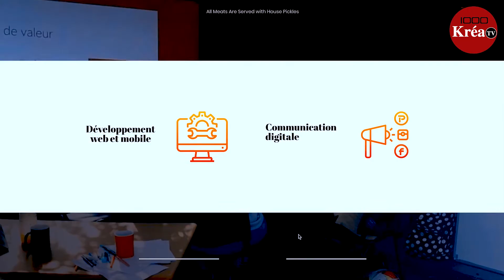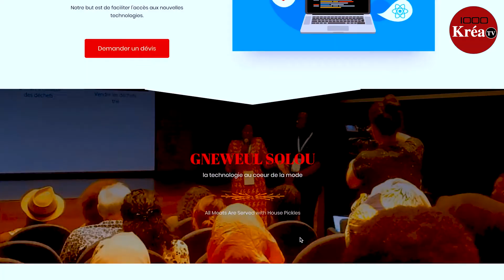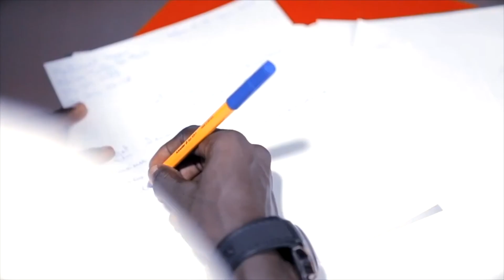Technologie et Mode , la startup Fatou MBATHIE crée une plateforme d'habillements.....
Réalisation : Milkrea Studio

Milkrea studio vous offre des services audiovisuels à hauteur de vos attentes.